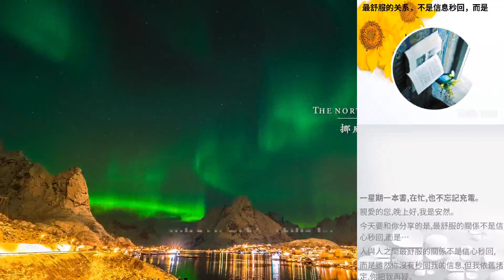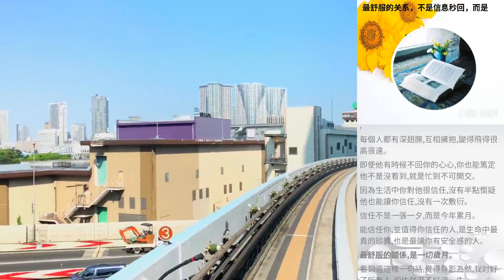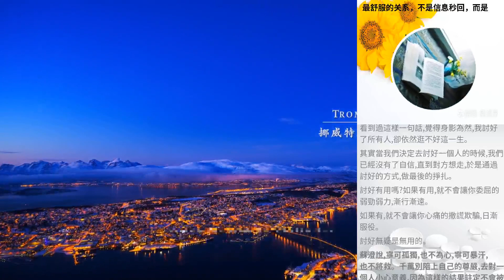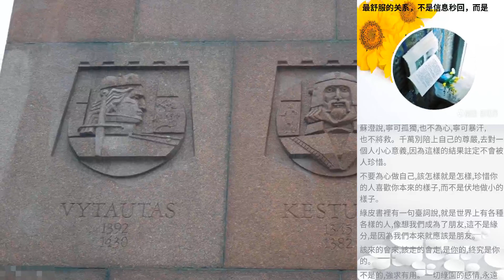最舒服的關係，不是信息秒回，而是